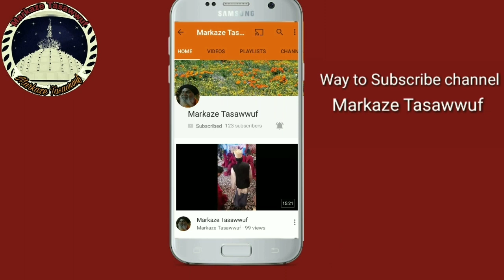Dango ki Buniyad | Markaze Tasawwuf | Discourse No - 111 ( Foundation of Riots )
Foundation of Riots | Markaze Tasawwuf | Discourse No - 111 ( Dango Ki Buniyad )

*Do you know the extent of Sufism?
*Do you know how the atmosphere of our houses are responsible for riots?
*Don't you think our brain is conditioned?
*Do you know who is benefited by the riots?
*Do you how some people use us for their vested interest?
Listen and spread love.

Thought's of Markaze Tasawwuf :~) Markaze Tasawwuf YouTube Channel, where you will find videos of Tasawwuf,Adhyatma,Spirituality & bayan~according to tasawwuf in Hindi.

The greatest miracle in the world is that you. Disappear into love and let love take you to where you need to be.meditation practice used to transform and connect to the divine.

ONE "WHIRLD" ONE VOICE-DISAPPEAR IN SONG AND ENTER PRAYER

BismillahHirRehmanlrRahim

All praises are for that pious Energy whose manifestation gave this World beauty and colour.
Mohammad(PBUH) who showed a Man path to Allah and his progeny specifically on Maula Ali (K.W.K) who made hia Man learn Mari'fat (Knowing Allah). Repectable,recognition and salutes to all Wali Allah. who despite thousands trials and tribulations kept alive the Secret Knowledge of Prophet Mohammad (PBUH) and walked on the path of Sufism and attained the most important purpose of human life. They also learnt the secrets of Being (Nafs) is knowing Allah". "Soon we will show signs in Skies and Earths and in their Beings too"-Kalaam-E-Allah
"Those who know their being knows lord"-Hadees-Sharif

New Videos will be post time to time !!

Warning !! Our intent is not to hurt anyone's religious feelings or activities, through Sufism we are trying to help ourselves and mankind to get purify from within to attain the path of THE CREATOR and to spend life according to his nature.!!

Thanks & Regards
(Sufi Kashan Ahmad)

Markaze Tasawwuf
(Center of Sufism)
Khanqah Sharif, Qadiriya-Shutaariya-Chishtiya,
1011,E-First, Mehrauli-Sharif,
Mehrauli,New Delhi,
India
Contact Detail :-Sufi Amiruddin Shah (Sajjade Sahab)- 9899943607 & Sufi Kashan Ahmad- 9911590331